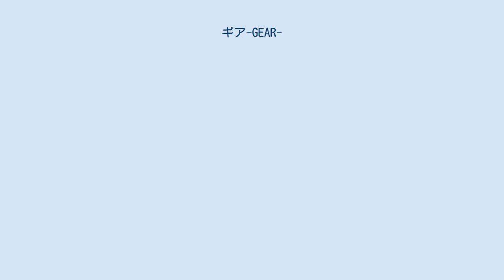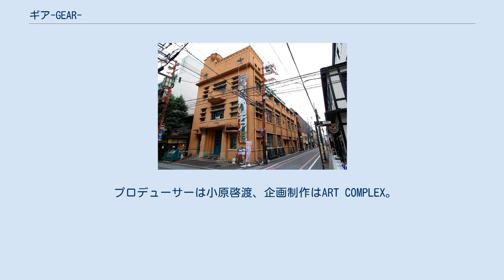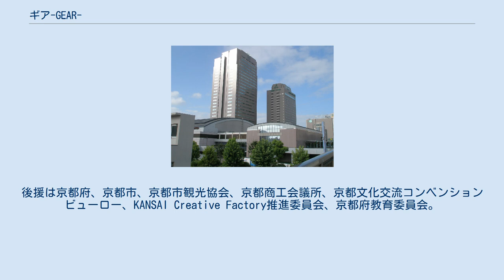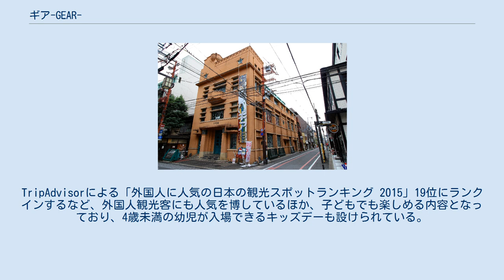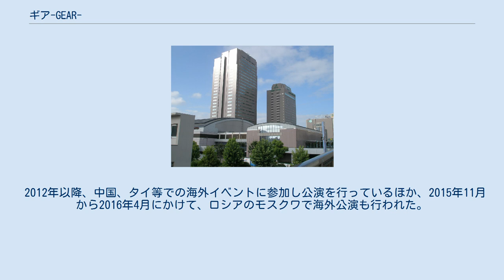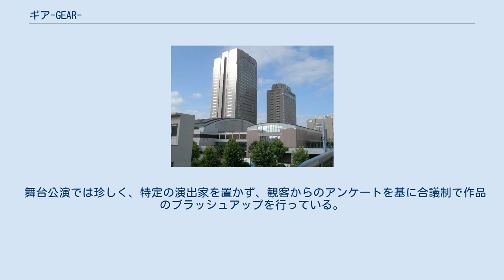ギア-GEAR-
『ギア-GEAR-』（ギア）は、日本で公演されている演劇作品である。
京都府京都市の専用小劇場であるアートコンプレックス1928で公演されている。
 台詞が一切無いノンバーバル演劇作品であり、パントマイム、ブレイクダンス、マジック、ジャグリングというパフォーマンスが取り入れられ、ギミックが多く取り入れられた舞台セット、レーザー光線を用いた光学的な演出などでストーリーを表現する。
 専用劇場のアートコンプレックス1928がある1928ビル 大きさや形、色の異なる歯車が噛み合い、大きなうねりを生み出す日本独特の和の文化である調和を産み出すとの意味で「ギア」と命名された。
ストーリーは、荒廃した未来社会において、おもちゃ工場で働き続けるロボット「ロボロイド」をストーリーの中心に据え、かつてその工場の製品であった「ドール」も登場。
人間が去ってしまったあと、ロボロイドたちは徐々に人間に近づいてゆくものの、工場の突発的な停電により機能を停止してしまう。
その時、製品であるドールが「人の心」を持ってしまい、ロボロイドたちの再生を祈る、というストーリーである。
あえて人間役を登場させずにロボットと人形を描くことで、このAI時代に改めて「人間」とは何か？を問う作品になっている。
 基本的には専用の劇場で公演が行われ、技巧の凝らされたセット、演者の動き、パフォーマンス、光学、音響、果てには風までも使ったギミックでストーリーを表現する、台詞の無い、いわゆるノンバーバル演劇で、公演時間は90分程度。
 プロデューサーは小原啓渡、企画制作はART COMPLEX。
後援は京都府、京都市、京都市観光協会、京都商工会議所、京都文化交流コンベンションビューロー、KANSAI Creative Factory推進委員会、京都府教育委員会。
 2010年1月にトライアウト公演開始（大阪・道頓堀studioZAZAなど5公演）。
その後2012年4月からは、京都の1928ビル（旧：大阪毎日新聞社→毎日新聞社京都支局）にある客席数100席の小劇場「アートコンプレックス1928」を専用劇場とするロングラン公演を開始し、2021年5月現在も公演を続けている。
 ロングラン公演は、当初は振るわなかったものの、口コミやリピーターにより2015年6月には1000回を達成、来場者数は小劇場ながら同年10月、7万人を越える、2019年10月20日夕方公演にて公演回数3,000回を突破、翌2020年3月には観客動員数が24万人を超え、それらの記録を今なお更新している。
 また本作品はノンバーバル演劇であるため、言語の壁がない。
TripAdvisorによる「外国人に人気の日本の観光スポットランキング 2015」19位にランクインするなど、外国人観光客にも人気を博しているほか、子どもでも楽しめる内容となっており、4歳未満の幼児が入場できるキッズデーも設けられている。
演出家は「オン・キャクヨウ」、漢字表記すれば「御客様」ということになっている。
これはロングラン公演にあたり、観客からのフィードバックを重視し演出等を改善しているからだという。
 2012年以降、中国、タイ等での海外イベントに参加し公演を行っているほか、2015年11月から2016年4月にかけて、ロシアのモスクワで海外公演も行われた。
 2017年12月22日から、関東進出のロングラン公演として、千葉県千葉市中央区の千葉ポートスクエア内「千葉ポートシアター」で『ギア-GEAR- East Version』を開始した（初日はこけら落とし公演）。
主催・運営はラオックス、後援は千葉市、bayfm。
2019年9月29日に公演回数601回をもって終了した（劇場側はメンテナンスと称しているが、再開時期は未定となっている。2021年5月現在、施設内には本作品の一部看板が残っている）。
 本作品は、歌舞伎が「歌・舞・伎（芝居）・外連（けれん）」などが見事に融合して作られている複合芸術（＝コンプレックスアート）であることをヒントに、それらの要素を現代アートに変換して創作されている。
 夜の観光コンテンツが少ないと言われる京都において、本作品は新たな体験型観光コンテンツとしても注目されており、デービッド・アトキンソン著『新・観光立国論』（東洋経済新報社、2015年）にて、日本で注目される新たな取り組みの事例として紹介されている。
 舞台公演では珍しく、特定の演出家を置かず、観客...